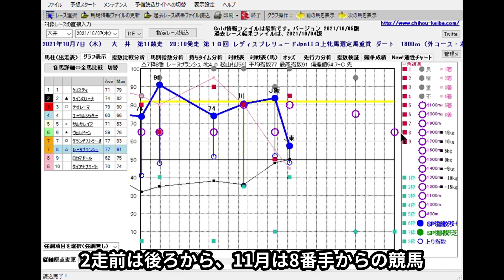10/7(木) 大井競馬 11R レディスプレリュード-最後に能力偏差値公開【地方競馬 指数グラフ・予想・攻略】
また、PCソフトは無料でお使いいただけますので

1Rからメインレース〜最終レースまで攻略、ファンファーレを聞いてライブで気分向上